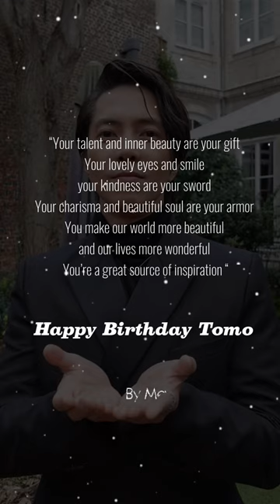Tomohisa Yamashita 山下智久 Birthday special from fan-edit clip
Happy Birthday on Easter 🐰 @tomo.y9 🍻
“Your talent and inner beauty are your gift
Your lovely eyes and smile, your kindness are your sword
Your charisma and beautiful soul are your armor
You make our world more beautiful and our lives more wonderful
You’re a great source of inspiration
Happy Birthday Tomo”
Poem by @ikigai.672 💖 Thank you my friend🥂

Sing by Tomohisa Yamashita- Birthday Suit 🤓
I love this song soooo much 💖
Man…the song reminded me Kyuma😜of course @tomo.y9 not gonna wear birthday suit but Kyuma does😎🫳🏻➰👕👖